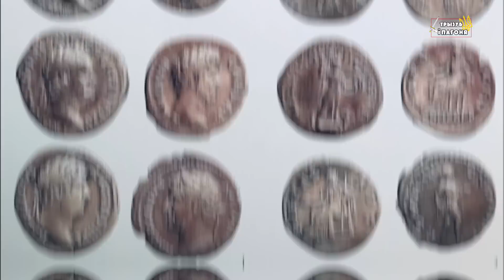ГОТЫ. Адкуль старажытныя германцы ў Беларусі і Украіне? (Eng, Pol subs) Трызуб і Пагоня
💌 Падтрымай наступныя выпускі

❓Словы “меч” або “хлеб” у нашых мовах маюць гоцкае паходжанне, але адкуль яны прыйшлі да нас? Калі? Чаму гэты кавалак гісторыі сцёрты з нашай свядомасці? Плямёны готаў не толькі ішлі праз нашыя землі больш за 1500 год таму ад Балтыкі да Чорнага мора, але і мелі тут сваю протадзяржаву, старэйшую за Русь. Дык можа, тут і трэба шукаць калыску беларускай і ўкраінскай дзяржаўнасці як такой?

00:03 пра што гаворка
00:46 хто такія готы
02:14 готы і готыка
02:52 Оюм - каралеўства на Дняпры
04:50 гоцкі Крым
05:42 "змяіныя валы"
06:27 готы на Палессі
06:56 готы - гуды - гедуны
07:42 готы на Гарадзеншчыне, знаходкі
09:41 гісторыя готаў - кропка ці пачатак?

Дызайн: Дар’я Палынская, Віктар Гурыновіч

трызубіпагоня – расповед пра 1000 год супольнай гісторыі беларусаў і ўкраінцаў. Войны, інтрыгі, барацьба за ўладу, грошы, каханне, смерць і нараджэнне дзяржаваў. Тое, што аб’ядноўвае. Тое, што нельга забыць.

Слова «меч» или «хлеб» в наших языках готского происхождения, но откуда они к нам пришли? Когда? Почему этот кусок истории стерт из нашего сознания? Племена готов не только прошли по нашим землям более 1500 лет назад от Балтики до Черного моря, но и имели здесь свое протогосударство, более древнее, чем Русь. Так может здесь и стоит поискать колыбель белорусской и украинской государственности как таковой?
Исторический сериал "Трызуб і Пагоня" — это история о 1000-летней общей истории беларусов и украинцев. Войны, интриги, борьба за власть, деньги, любовь, смерть и рождение держав. То, что объединяет. То, что нельзя забыть.